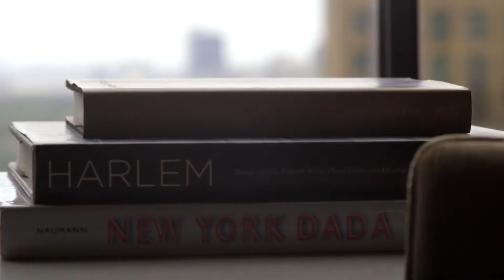An Afternoon With Halston Sage | IRIS COVET BOOK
Halston Sage is the quintessential “girl next door”, and with a hit role in Seth McFarlane’s The Orville, Sage is set to take her career to a new frontier. Filmed on location at the luxury penthouse suite of Viceroy Central Park, the rising starlet embodies Andy Warhol’s Superstars as an indelible mix between talented ingenue and fresh-faced fashion darling.

Director Greg Swales
Styling by Angel Macias
Makeup by Vincent Oquendo @ The Wall Group using Charlotte Tilbury
Hair by David von Cannon @ The Wall Group
Video Editor Lavoisier Clemente
Publisher Irma Brindis
Editor Marc Sifuentes
Art Direction by Louis Liu
Production Assistant Benjamin Price
Special Thanks to Viceroy Central Park